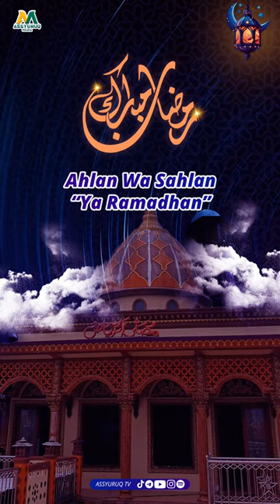Keutamaan di Bulan Suci Ramadhan